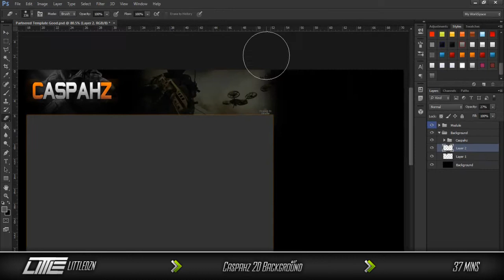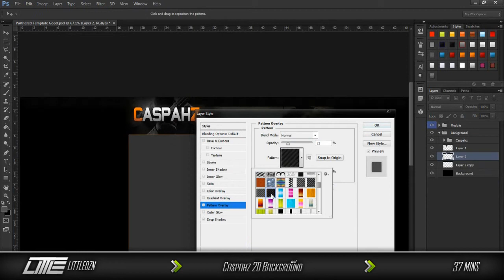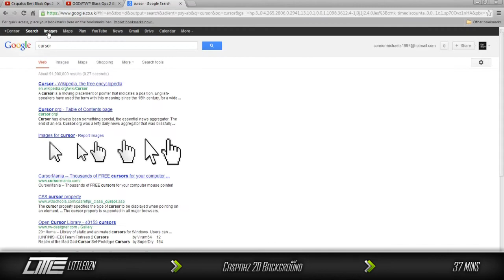Caspahz 2D Background | Speed Art | #37 | LittleDzn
A different kind of background today, its a 2D background for a person called Caspahz, it is a glitching channel and he posts all the latest glitches for blackops 2 so go check him out and also the background on his channel :)